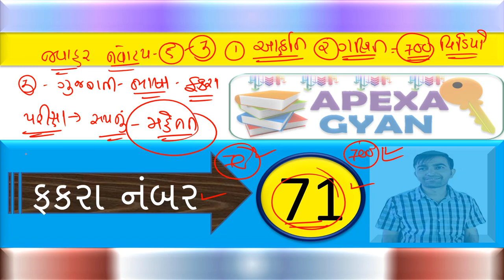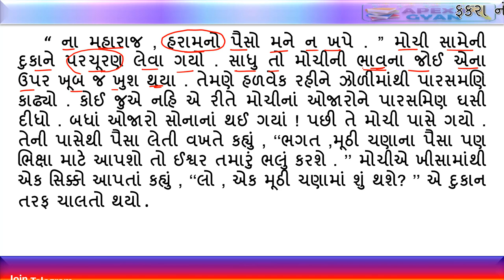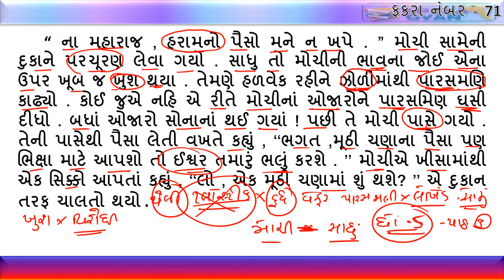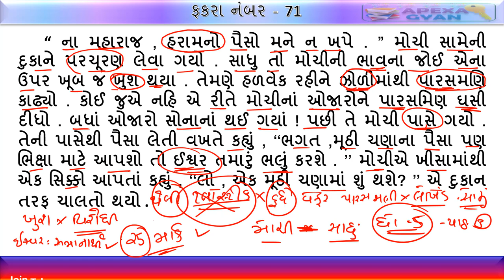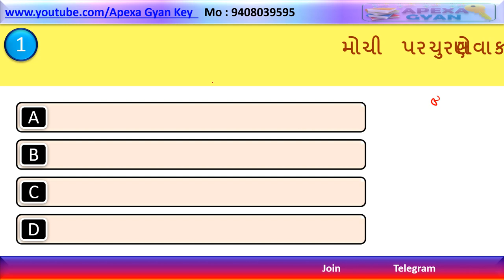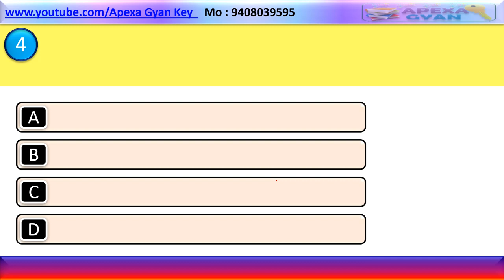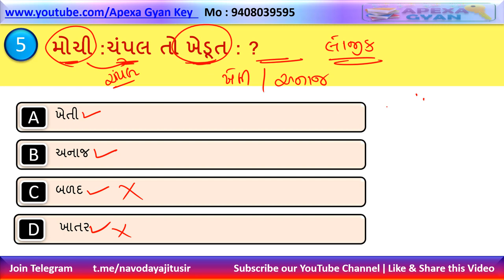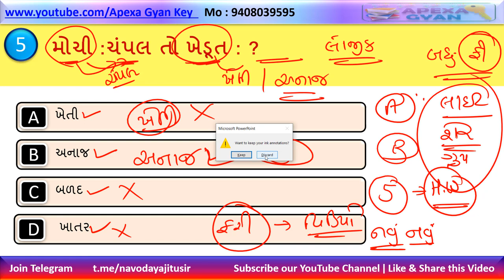JNV ENTANCE EXAM VIBHAG -3 fakto 71